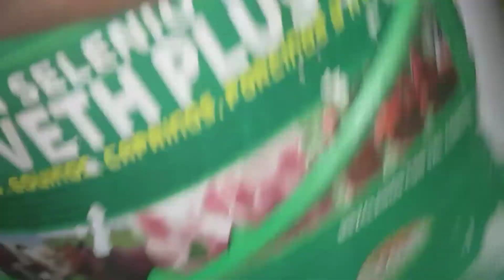QUE DARLES A NUESTRAS GALLINAS PARA QUE ESTEN SANAS 🐔🐔🐔🐔🐔